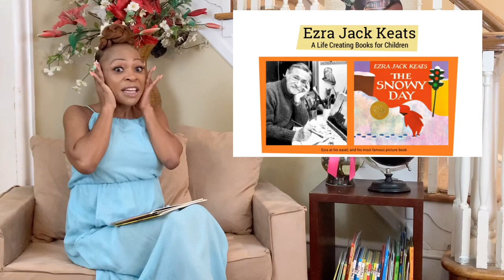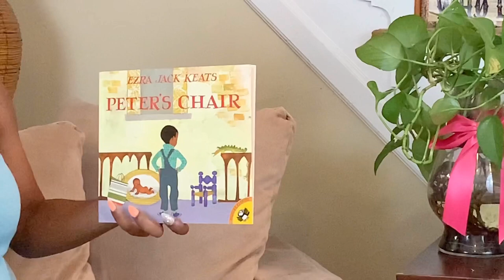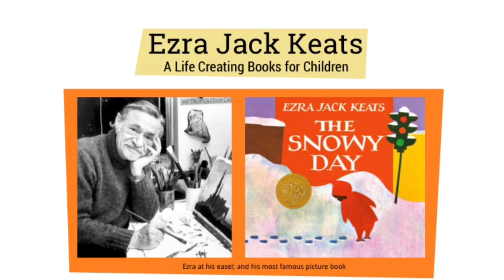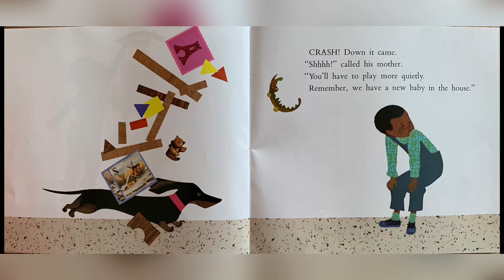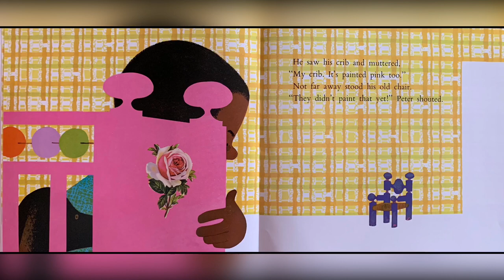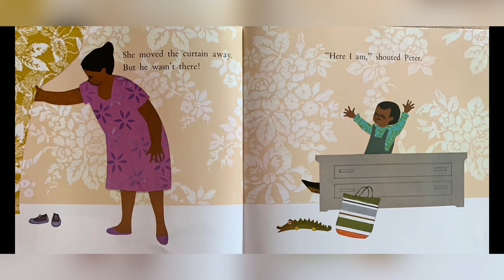Peter’s Chair. It’s an Ezra Jack Keats Author Study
Welcome to another read aloud experience on The Glam Girl Reads channel of enriched, educational, exciting, engagement with Miss. Glamm. During our read aloud experience in this session we will talk about adjectives. My goal is to continue to offer this read aloud experience once a week with some occasional bonus read aloud videos throughout the week, so don’t forget to subscribe so you can be notified when a new read aloud has been uploaded. Another goal of this channel is to not only offer fun read aloud videos with excitement and energy but to incorporate opportunities for children to participate and learn a new literacy skill. While participation is key holding your child’s, attention is equally important. So be prepare to see all the bells and whistles of the modern-day edits. These edits may include but are not limited to words flying, sounds, music, dance, gifs, and many many more.

This great American author an illustator is featured in this book. In this video I will be talking about the wonderful Ezra Jack Keats and reading one of his many books entitled, "Peter's Chair". There are listed under the Ezra Jack Keats Author Study.

About Miss. Glamm,

Miss. Glamm aka Ms. Sherwonda just completed her 15th year as an Early Childhood Educator with Camden City School District. With a strong passion for early childhood, the 2020 pandemic, and eagerness to share the love of learning with more children than those in her classroom this channel emerged. They will be in total awe to see another read aloud experience.